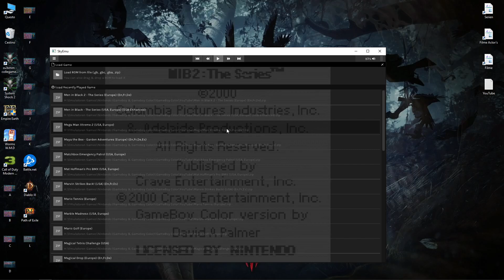SkyEmu - Men in Black The Series 2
Origin = Nintendo GameBoy Color